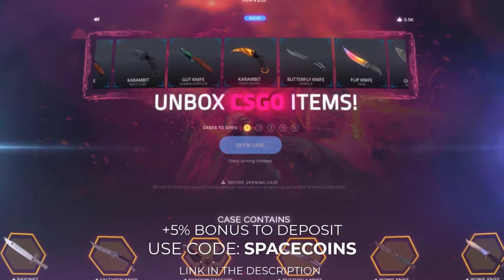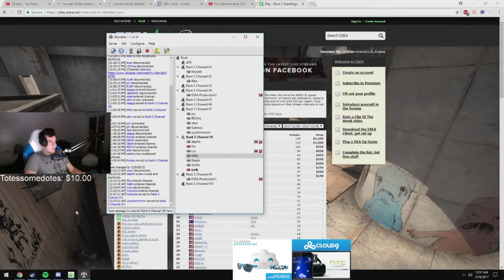TOP 25 Most Viewed Tarik Twitch Clips Of ALL TIME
USE CODE "kuziv" for $2 For Free ✔️
USE CODE "kuziv" for $1 For Free ✔️
USE CODE "spacecoins" for $0.60 For Free ✔️
USE CODE "kuziv" for $0.50 Free & +5% All Deposits ✔️
for +3% bonus to Deposit ✔️
USE CODE "kuziv" for Receive free coins & unlock Ace's VIP rewards ✔️
USE CODE "kuziv" ON Crypto's Fastest Growing Casino ✔️
USE CODE "kuziv" ON CSGO Skins Casino Site ✔️
USE CODE "kuziv" TO Play with Etherum ✔️